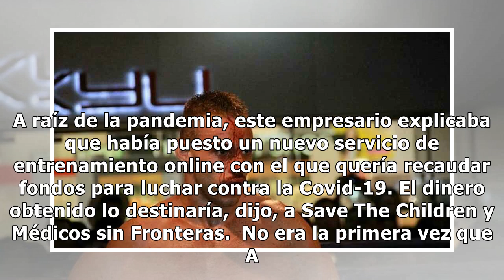El infortunio de A., el dueño del ‘Brooklyn’: todo le sonreía hasta que le cayó el británico de...